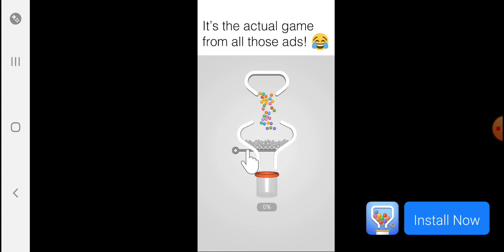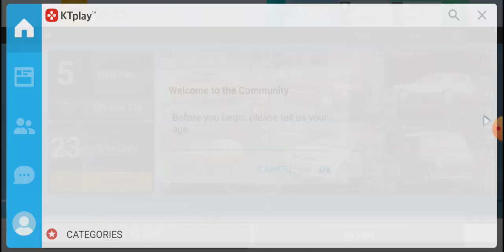Top Drives -p6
Petrol-heads, motor-heads, turn to Top Drives, the high octane driving challenge - test your skills and knowledge to the limit. Think you know cars? The Final Stage of the Lancia Delta S4 Tri-Series now live! Compete for one of the best off-road rally cars in the game.